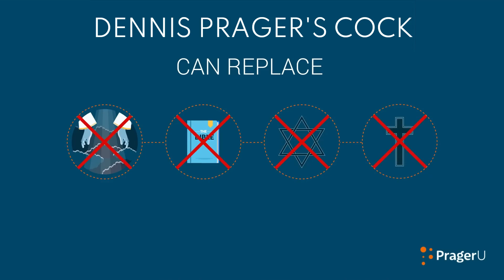[YTP] Dennis Prager's Moral Member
Dennis Prager reveals the source of morality